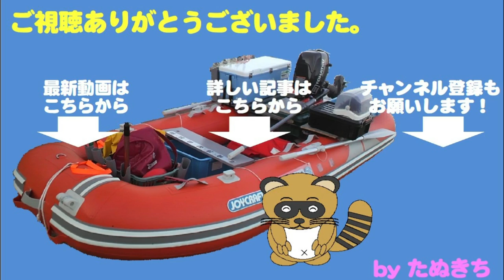冬の風物詩ワカサギ釣り解禁！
今回は、地元の小さい方の湖で、小さい魚を狙います。
11月下旬に解禁になった、余呉湖のワカサギです。
まだ水温が高めで、厳しい状況の様ですが・・・・